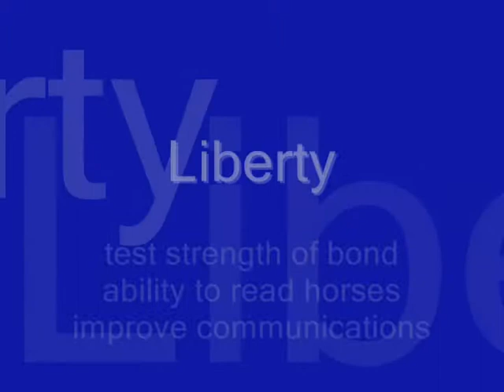Shania Level 4 Graduate savvy 2